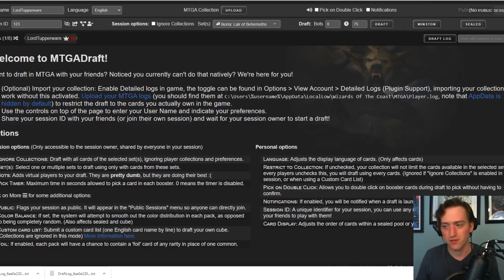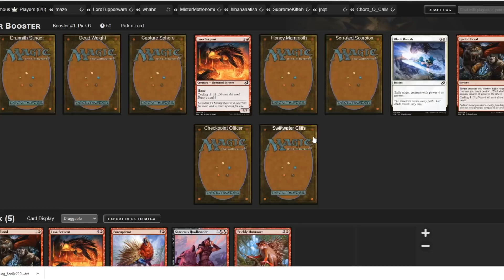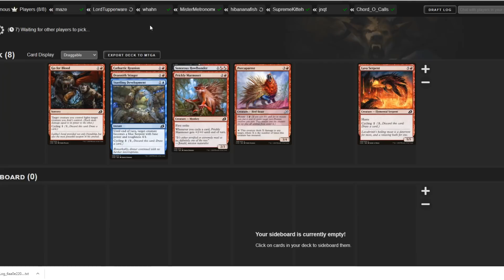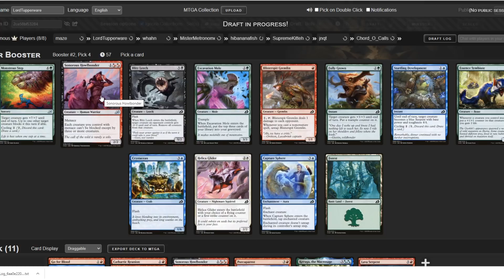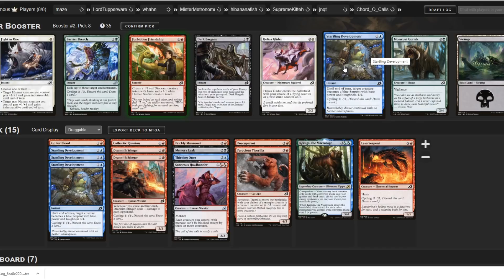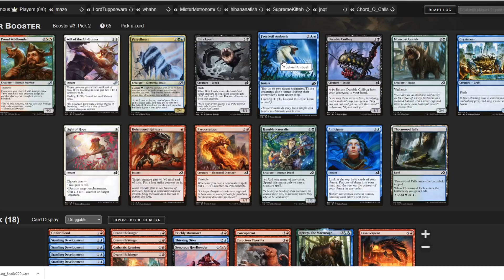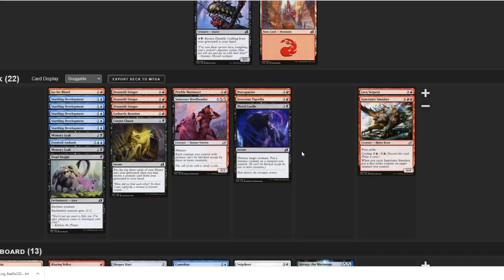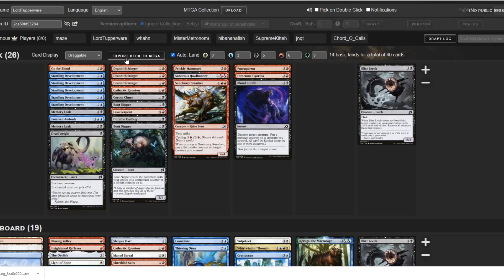Ikoria Draft: Top 8 Swagoi Tournament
Welcome to another Ikoria Draft on MTG Arena! Off the heels of our last video, LordTupperware finds himself in the Top 8 of the first Swagoi Draft Tournament. With other notables at the table like MisterMetronome and Chord_o_Calls, how will he fare in the draft? Find out!

Listen to our podcast, "Lords of Limited" on most podcast apps